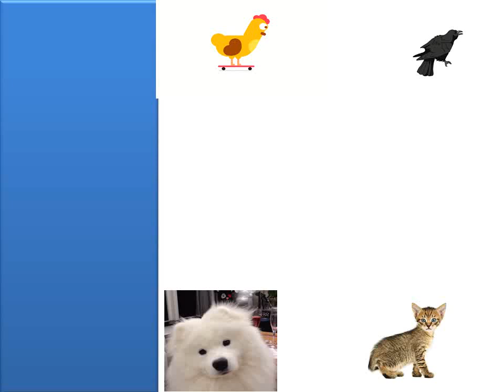نَعَقَ غُرَاب قا قا قا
ഒന്നാം ക്ലാസിലെ  نَعَقَ غُرَاب قا قا قا എന്ന കവിത. ആലപിച്ചത് അമാൻ